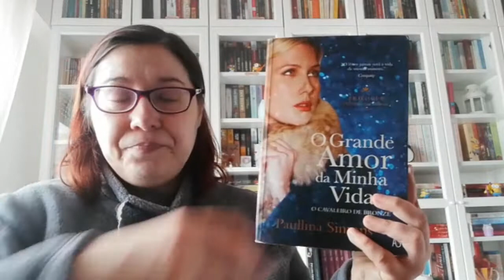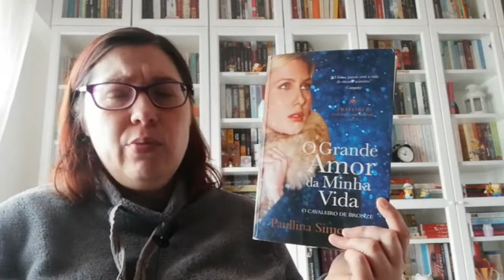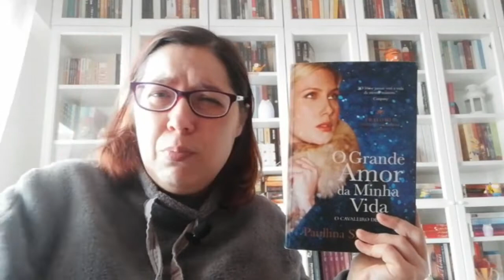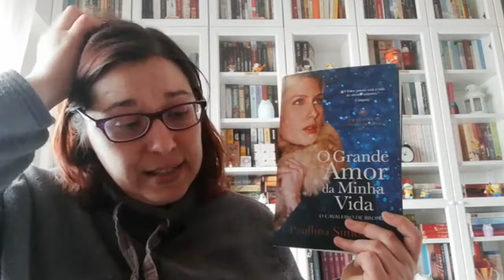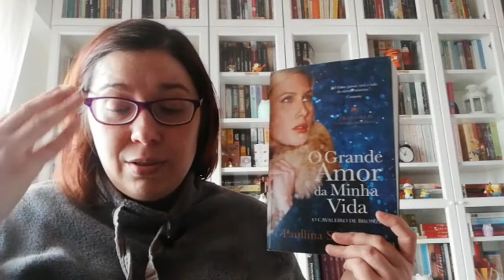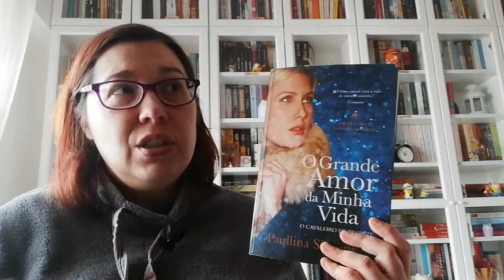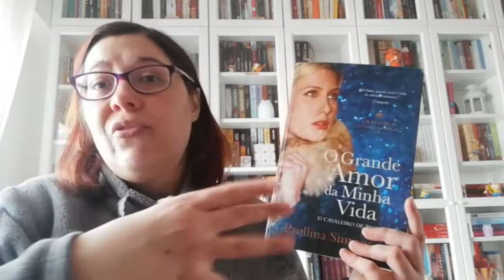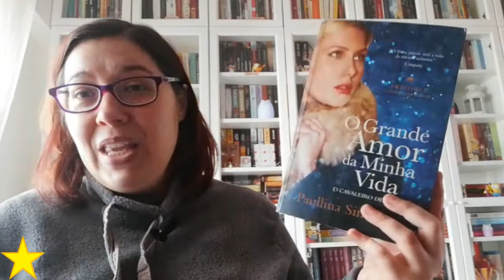Opinião: O Grande Amor da Minha Vida de Paullina Simons